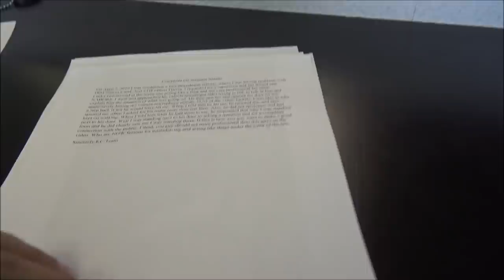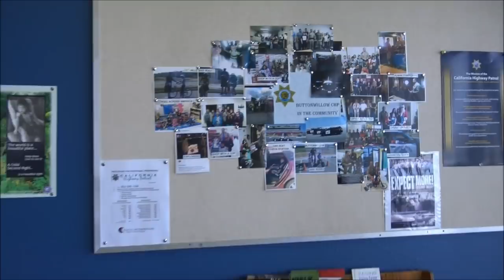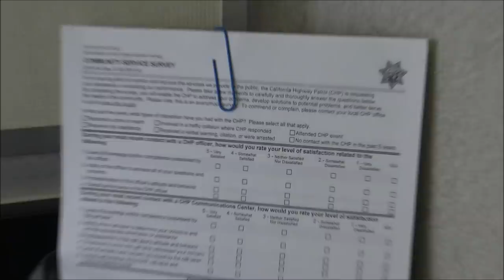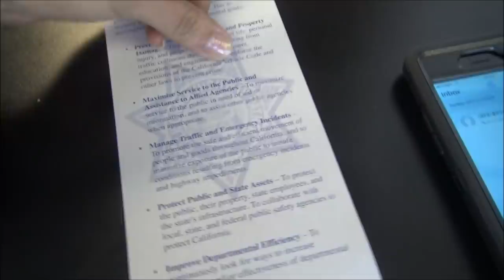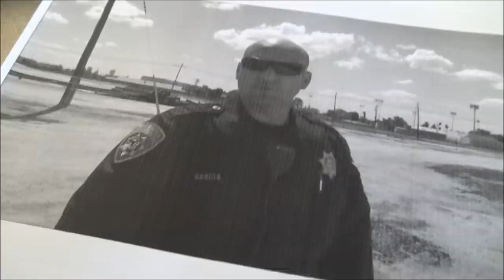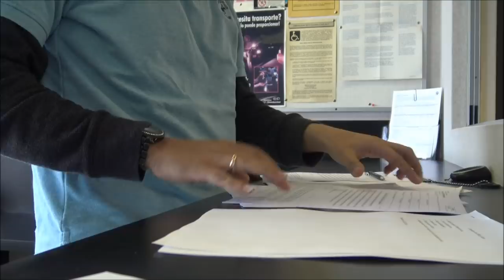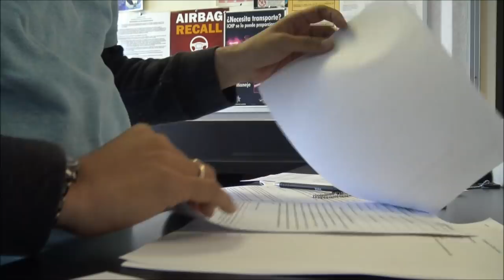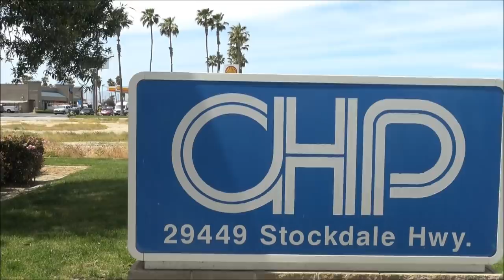Investigation Has Begun For CHP Tyrants;When The Tables Are Turned-1st Amendment Audit